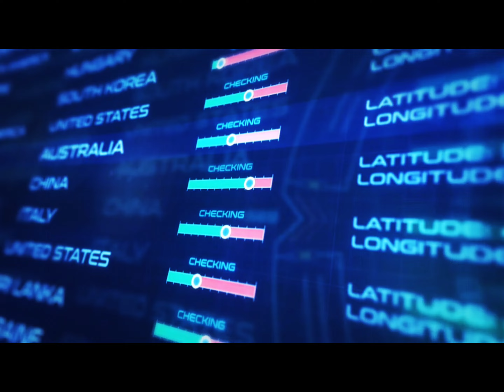WWE WVR ICW KEVIN SULLIVAN PURPLE HAZE VS AUSTIN IDOL JOE SAVOLDI 1986 FULLY REMASTERED SD 4K 60FPS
Michael McCord (born October 26, 1949) is an American retired professional wrestler, better known by the ring name Austin Idol.[5] He is best known for his appearances in the Mid-South with the Continental Wrestling Association, in particular his recurring feud with Jerry Lawler.[6]

Austin Idol

Idol, circa 1984
Birth name
Michael McCord
Born
October 26, 1949 (age 74)[1][2]
Tampa, Florida, U.S.[3]
Professional wrestling career
Ring name(s)
Austin Idol[3]
Black Diamond[3]
Dennis McCord[3]
Mike McCord[3]
Often Idle[4]
Super A[1]
The Super Texan[3]
Billed height
6 ft 2 in (188 cm)[3]
Billed weight
242 lb (110 kg)[3]
Billed from
Las Vegas, Nevada
Trained by
Eddie Graham[3]
Mike Graham[3]
Debut
1972[1]
Retired
1998[5]
Early life
edit
McCord grew up in Tampa, Florida, where he attended Robinson High School. After graduating in 1966, he worked in construction. After developing an interest in becoming a professional wrestler, he eventually persuaded Mike Graham, the son of Eddie Graham (promoter of Championship Wrestling from Florida), to train him.[7][8]

edit
Early career (1972–1973)
edit
McCord spent a year training to wrestle under Eddie and Mike Graham; during his training, he was stretched by Bob Roop, Hiro Matsuda, and Jack Brisco.[3][8] He initially worked for Graham's Championship Wrestling from Florida promotion as a referee before debuting as a wrestler in early 1972 under the ring name Dennis McCord. McCord wrestled in Florida until mid-1972, then briefly for Nick Gulas' NWA Mid-America promotion in Alabama before joining the Carolinas-based Jim Crockett Promotions. In late 1972 and early 1973, McCord appeared in Sydney, Australia with World Championship Wrestling, where he and Jimmy Golden won a tournament to become the inaugural NWA Austra-Asian Tag Team Champions (they forfeited the titles in January 1973).[9][10]

World Wide Wrestling Federation (1973–1974)
edit
In March 1973, McCord joined Vincent J. McMahon's northeastern United States-based World Wide Wrestling Federation where he adopted the new persona of "Iron" Mike McCord and was given Lou Albano as his manager.[11] In July 1973, McCord faced Chief Jay Strongbow in a memorable match in Madison Square Garden in New York City. As Strongbow applied a sleeper hold to McCord, Albano interfered by smashing a cast on Strongbow's forehead; McCord was disqualified, but Strongbow was cut wide open by Albano's blows. During his stint in the WWWF, McCord wrestled primarily in the mid-card,[2] although he (unsuccessfully) challenged Pedro Morales for the WWWF Championship on several occasions.[10] McCord remained with the WWWF until January 1974, when he left for Florida due to disliking the colder weather in the northeast.[7][5][12]

Florida and Georgia; plane crash (1974–1975, 1977)
edit
Upon returning to Florida in January 1974, McCord resumed wrestling for Championship Wrestling from Florida, this time as "The Super Texan", a masked heel allied with Dusty Rhodes.[7][12] McCord was unmasked in March 1974 after losing a "mask versus beard match" to Jos LeDuc.[12] In summer 1974, McCord began wrestling for Georgia Championship Wrestling as Mike McCord. He competed in Georgia until losing a loser leaves town match to Harley Race in November 1974, returning to Florida later that month.[12]
On February 20, 1975, McCord and wrestlers Gary Hart and Bobby Shane were passengers on a Cessna 182 Skylane piloted by wrestler Buddy Colt between Miami and Tampa. While attempting to land at Peter O. Knight Airport in foggy conditions, Colt crashed into Tampa Bay. Shane was killed in the crash and the other wrestlers injured, with McCord sustaining two broken ankles, several broken ribs, and severe lacerations to his feet.[7][11][4] McCord was inactive for several months while rehabilitating. Later that year, McCord wrestled a handful of matches for Georgia Championship Wrestling, some of them as the masked "Super A"[1] - briefly holding the NWA Georgia Heavyweight Championship - before going on hiatus for the next two years.[13] Following the accident, McCord reportedly developed a fear of flying, which led him to largely restrict his future wrestling career to the Mid-South.[14][6] His return from injury led Pro Wrestling Illustrated to name him its "Most Inspirational Wrestler of the Year" for 1975.

In July 1977, McCord wrestled a handful of matches for Championship Wrestling from Florida before once again going on hiatus.[15] By this point, McCord's weight had increased to 300 lbs.[8]